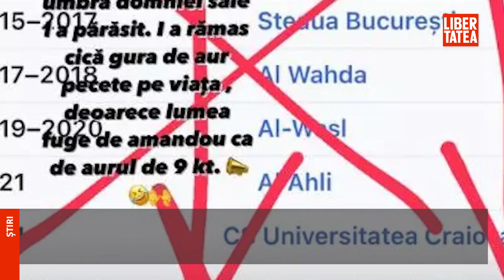Anamaria Prodan, un nou atac la adresa lui Laurențiu Reghecampf: „O iei la vale și... ”